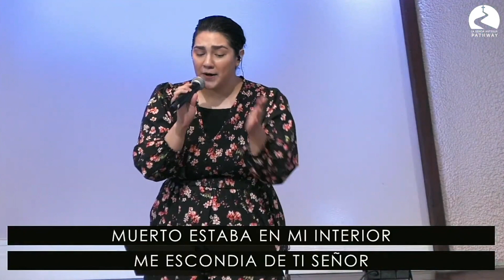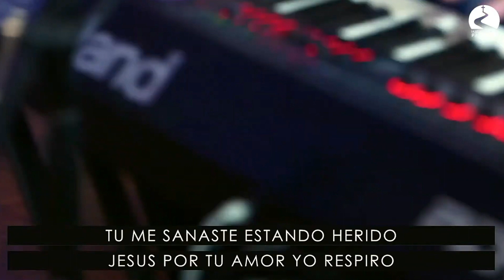Glorioso Dia en Vivo. - LSA Worship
LA SENDA ANTIGUA – NORWALK
15000 Studebaker Rd

Facebook: La Senda Antigua Norwalk

IGLESIA EVANGELICA
Jesus Name Praise
Iglesia Pentecostal del Nombre de Jesus
Cover Marcela Gandara
Cover Christine D’cario
Cover Musica Cristiana
Cover Marcos Witt
Cover Centro Vida
Cover Brittany Arroyo
Cover adoracion
Cover Iglesia
Cover alabanza
Cover coritos
Upperroom